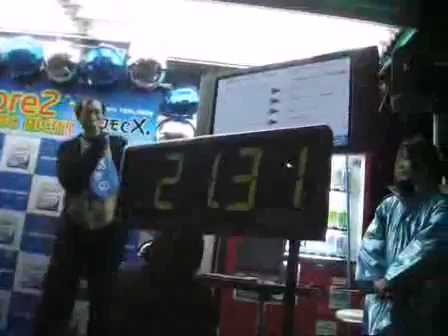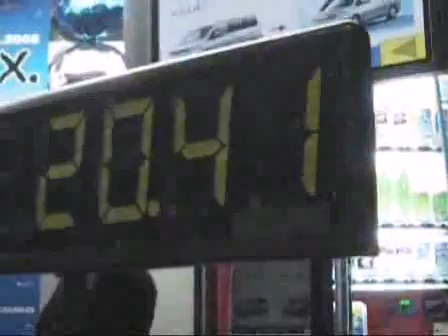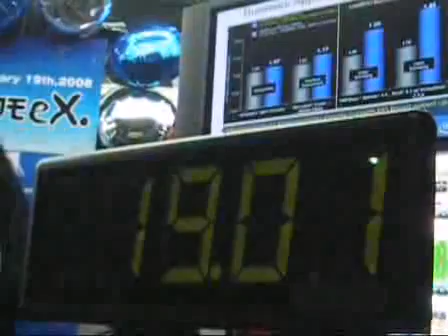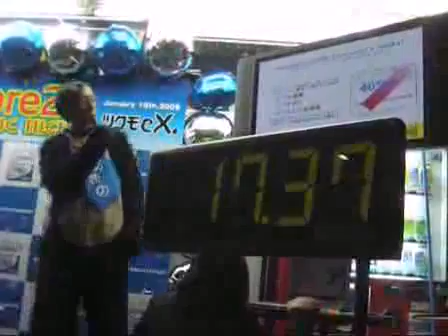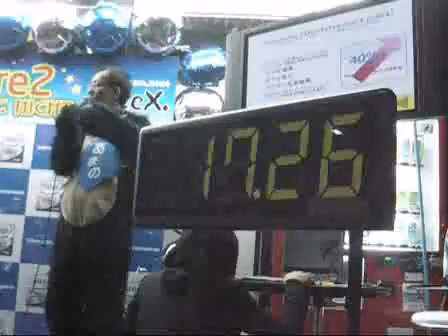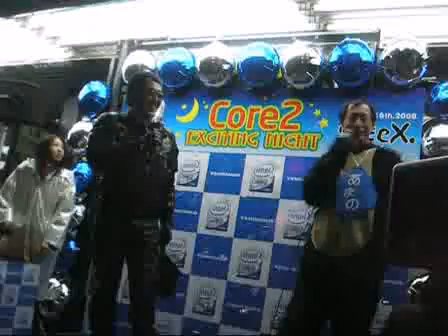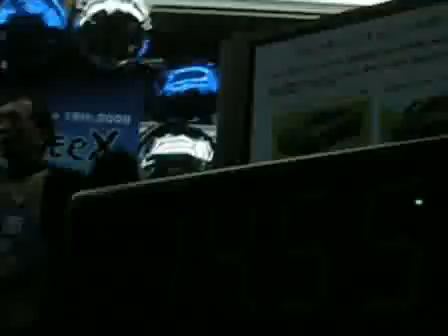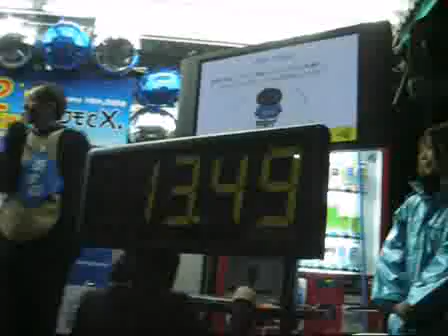1BC 080119 Akihabara C2D Wolfdale fever Tsukumo ex. 2 of 4